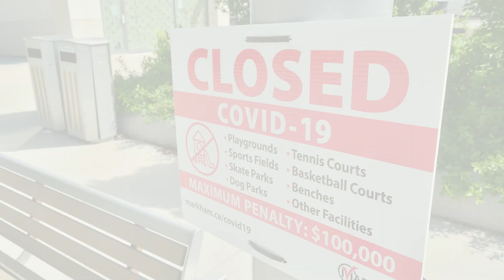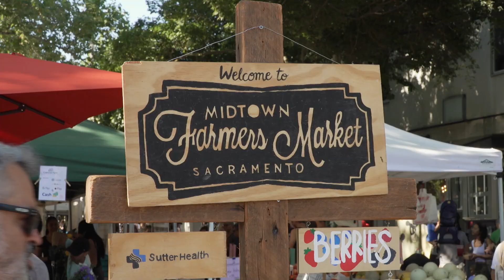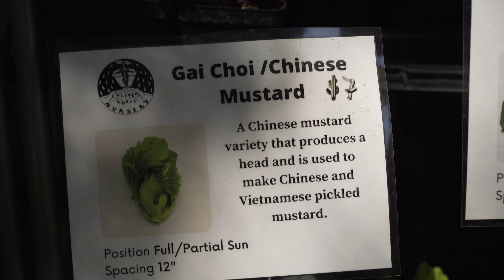A Taiwanese-American Farmer Returns to her Roots - America's Heartland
Li Schmidt of Cultural Roots Nursery grows a variety of Asian heritage vegetable starts, and sells the plants at the Sacramento Midtown Farmers Market. The Taiwanese-American farmer was inspired to start the business to connect with her own heritage, and help others do the same.

ABOUT AMERICA’S HEARTLAND
Meet the farmers and families who are growing America’s food, from farm to fork, as they navigate challenges like drought, labor shortages, and a changing climate. Since its premiere in 2005, America’s Heartland has shared more than 1,000 stories about the hardworking men and women who bring food, fuel, feed, and fiber to the nation and the world. America’s Heartland in produced by @PBS KVIE.